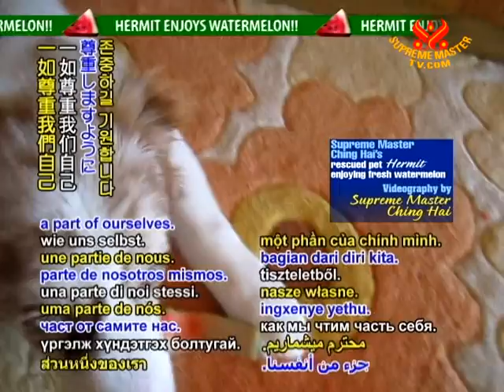INTRO - Wonderful Animal Friends - 15 Jan 2011